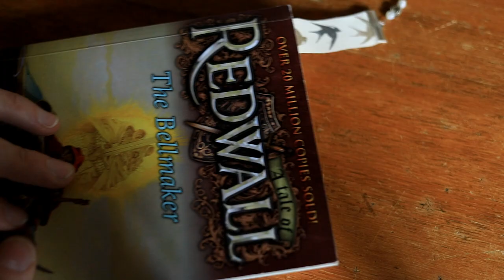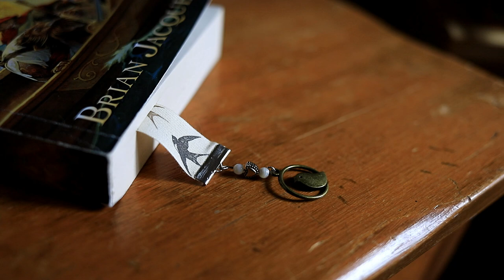Slow Living in the Beautiful, Rainy Pacific Northwest | Spend a Slow & Peaceful Day with Me | Vlog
Join me on this peaceful day at home enjoying a slow morning, a simple craft, and time working in the garden.

 I'm trying to get into the habit of incorporating stretching back into my morning routine. With warmer months ahead, I will be working a lot more in my garden & on the farm. I'm hoping daily stretches will help keep sore, stiff muscles away.

I love making ribbon bookmarks. I look forward to showing others how to make them in person at the upcoming party. It's an easy & rewarding craft:)
I am waiting for butterfly & bunny print ribbon to arrive. Those will be so cute. So far the birds are my favorite ones:)

I picked up some greens and a dwarf Fuji apple tree earlier this week. I had one sunny spot left in my garden. Perfect for the apple tree. Now I have 5 apples trees. They are all dwarf trees. One Gala, three Honey Crisp, and one Fuji.

I hope you enjoyed it. I enjoyed taking you along:)

Music is; Blossom by Ruiqi Zhao, and Moon Over Moneglia by Anna Landstrom